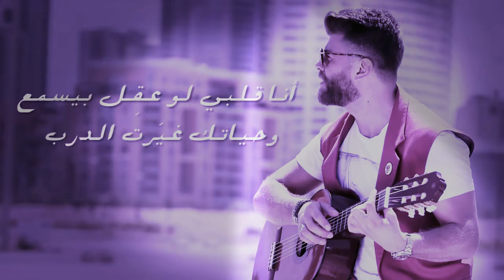خطوة بيمشي وخطوة بيرجع ❤